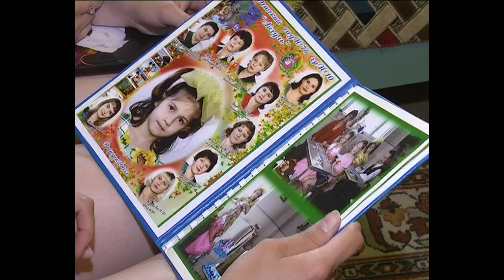подготовка к выпускному